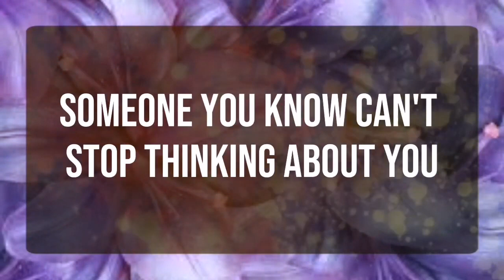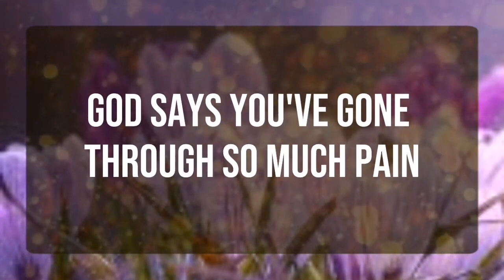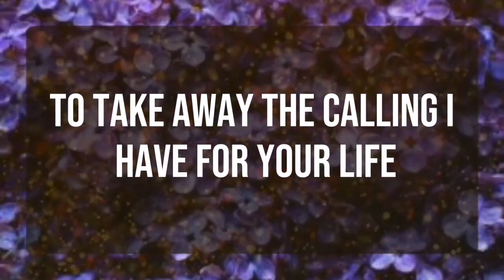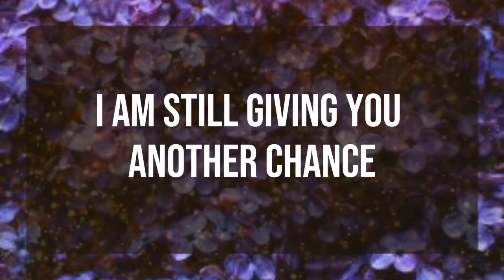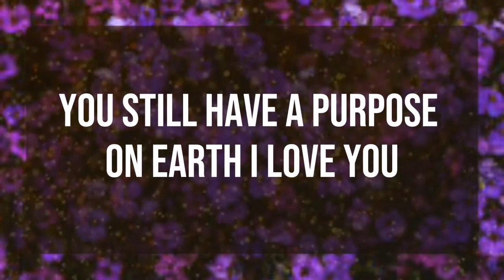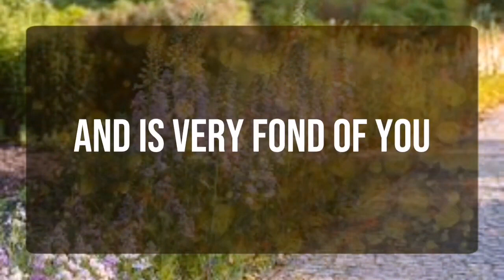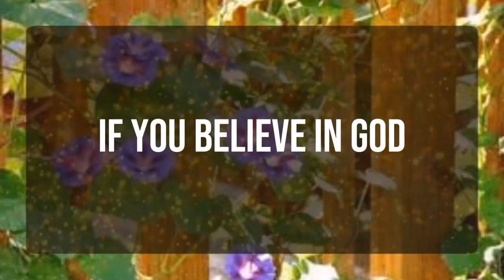God message_ It is about you. The bedsheet you are often... ✝️God Miracles Today 1111 🦋 god msg